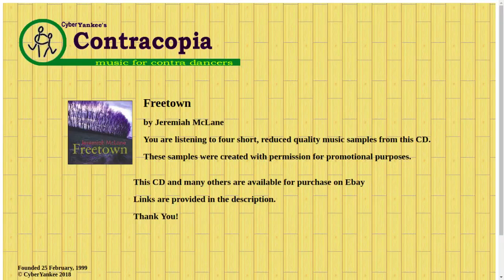Jeremiah McLane: Freetown, Contra Dance Vermont Folk Music CD Contracopia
and find this CD (and many others) for sale!